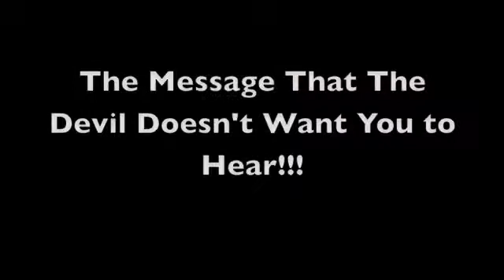The Message That the Devil Doesn't Want You to Hear!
This message helps us to understand how the enemy tempts us, and how we can overcome the temptation. It explores the tactics that were used against Judas and how he was overtaken by his own lusts.

Minister Micah and Minister Mica Dobbins, a powerful husband and wife team, laboring in the gospel to advance the Kingdom of Heaven.

Purchase my book: